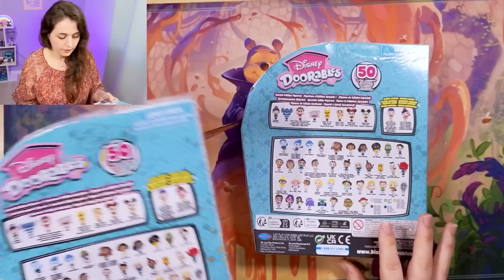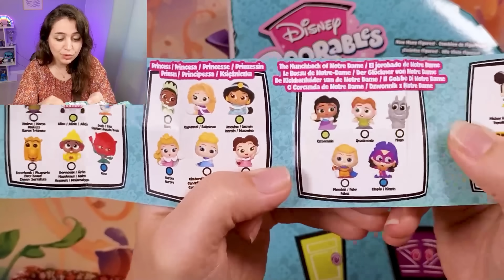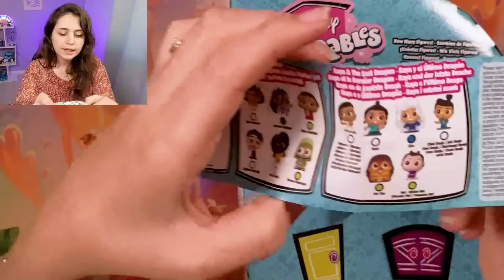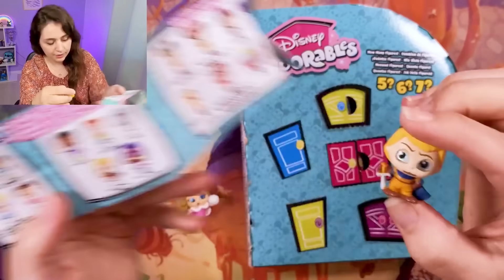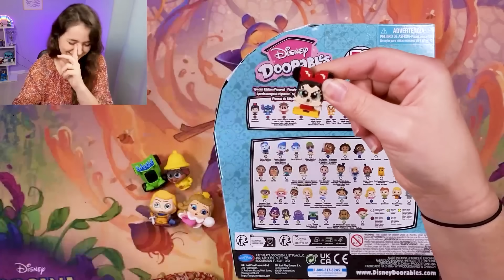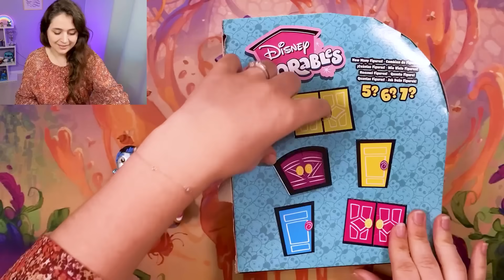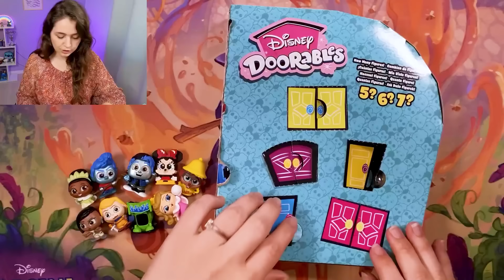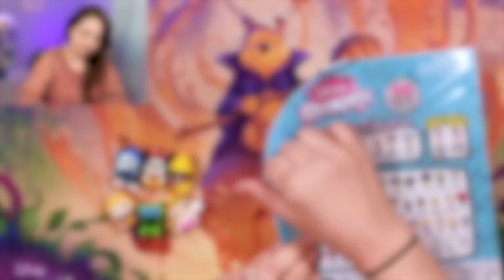LES TOUT NOUVEAUX DOORABLES PIXEL PERFECT !!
Ouverture de boosters Doorables Pixel Perfect, la toute nouvelle série de ces figurines Disney à collectionner.

჻ Me retrouver

Bisous ! ♥

Ptikouik